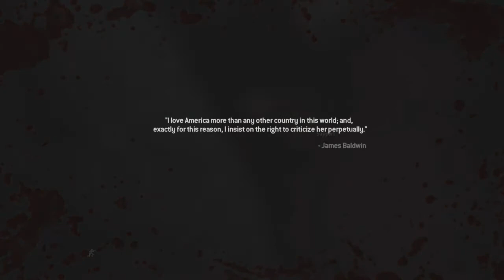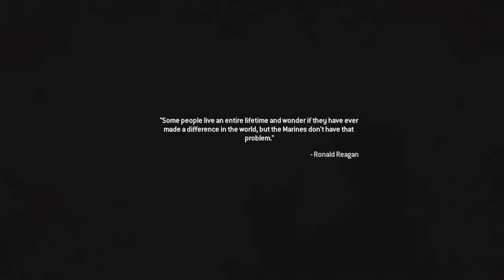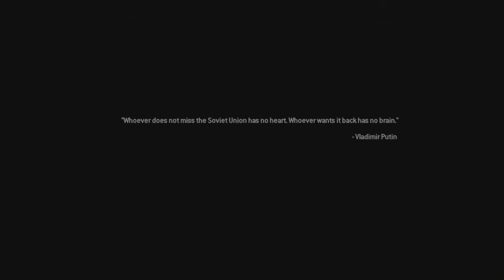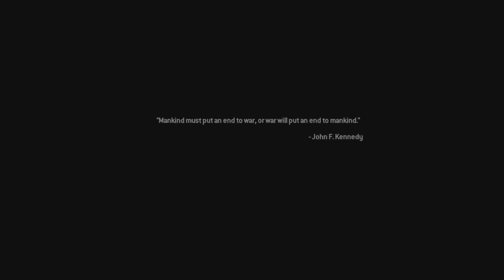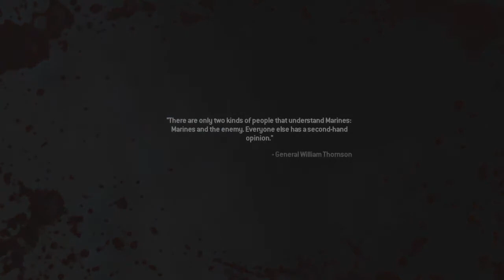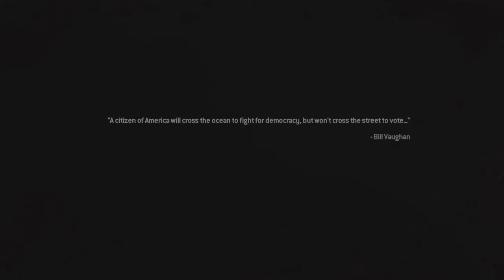JUST LIKE OLD TIMES VETERAN DIFFICULTY WALKTHROUGH PART 16 MW2 CAMPAIGN REMASTERED